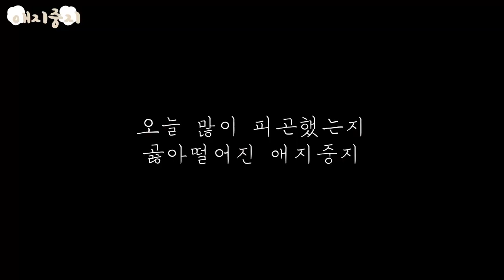아빠가 새 침대를 사줬어요! Buy a new bed to Puppies🐾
아빠가 요즘 퇴근하면서 강아지 물품들을 한가득씩 사온다..
덕분에 애지중지는 오늘도 아주 포근히 꿈나라로..♡

-BGM
Track : Brunch